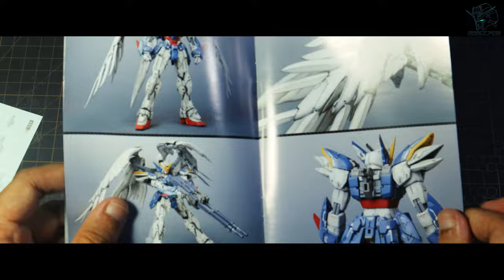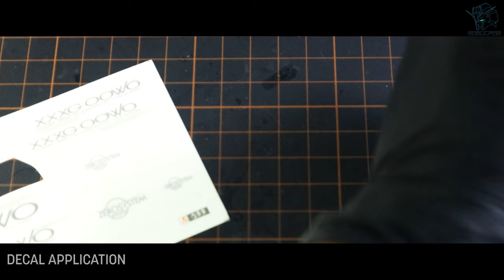Custom Painted Build MADWORKS Resin Conversion Wing Gundam Zero Ver Ka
Behind The Scene Modelers
Follow us for more behind the scene and wip.